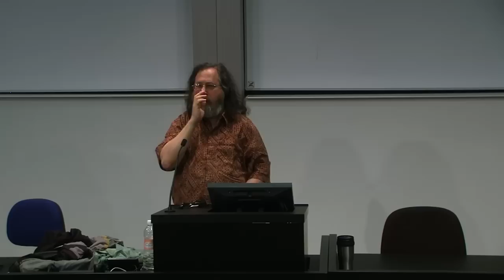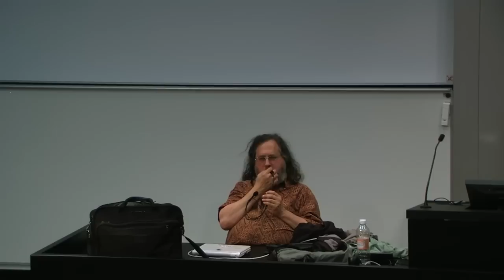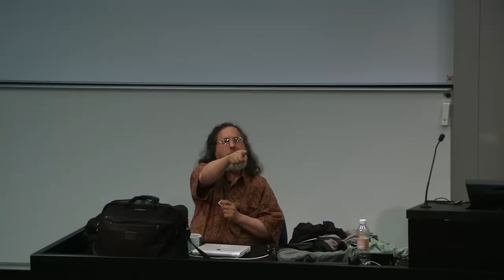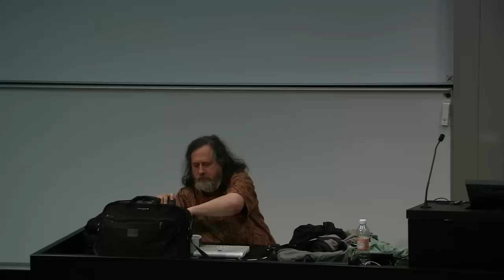Richard Stallman: Copyright vs. Community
On the 7th of November 2012, Richard Stallman held a lecture at Reykjavik University, entitled "Copyright vs. Community".

The following is the abstract of the lecture:

"Copyright developed in the age of the printing press, and was designed to fit with the system of centralized copying imposed by the printing press. But the copyright system does not fit well with computer networks, and only draconian punishments can enforce it.

The global corporations that profit from copyright are lobbying for draconian punishments, and to increase their copyright powers, while suppressing public access to technology. But if we seriously hope to serve the only legitimate purpose of copyright--to promote progress, for the benefit of the public--then we must make changes in the other direction."

- encoded using formats approved by Stallman.